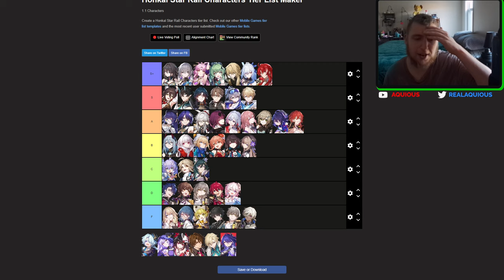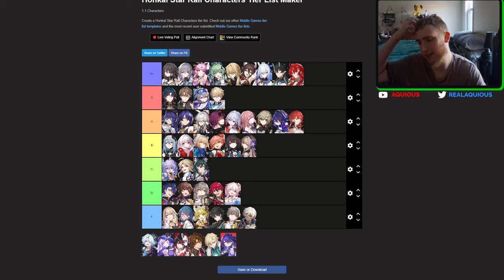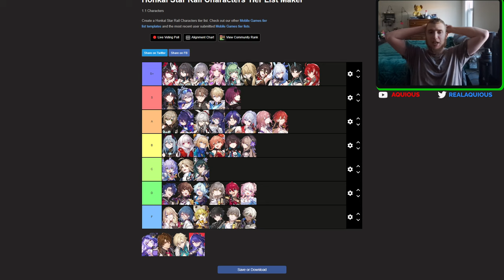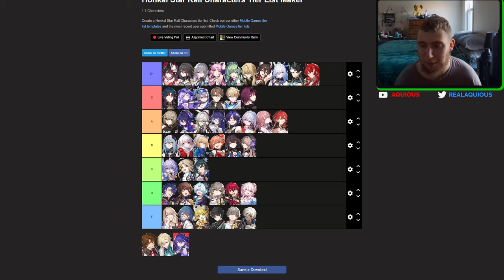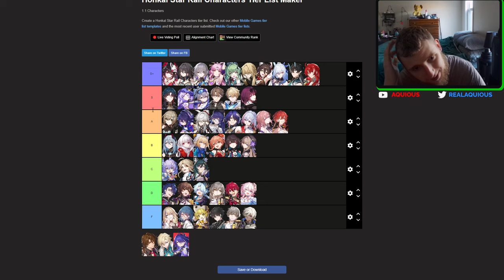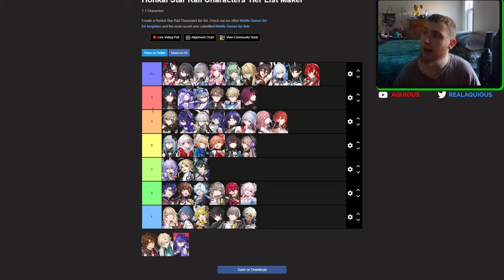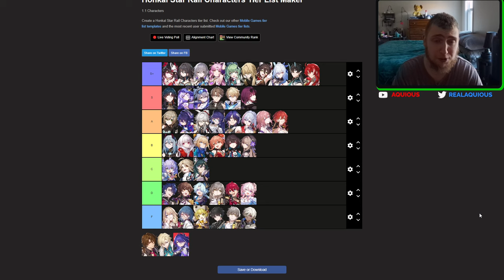PATCH 2.0 UPDATED CHARACTER TIER LIST | Honkai Star Rail